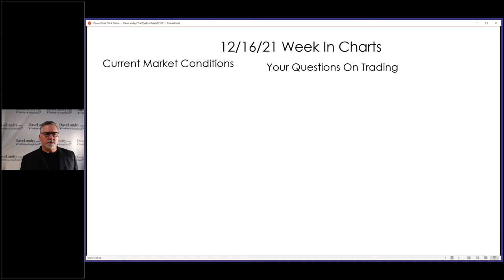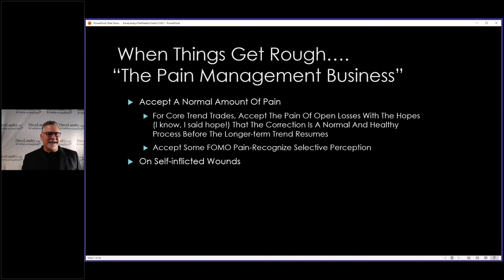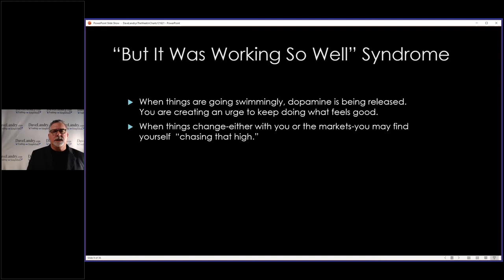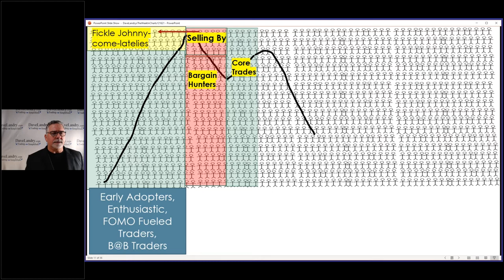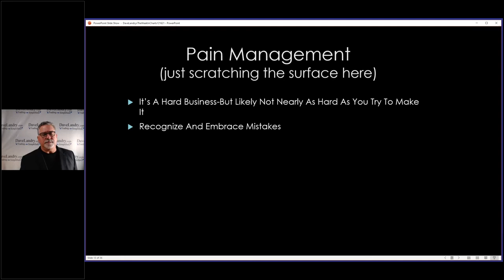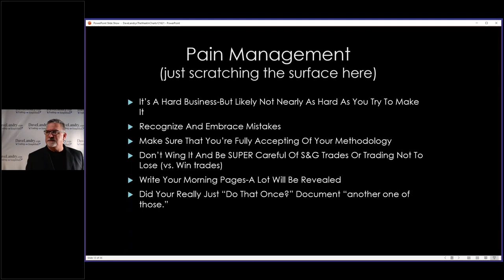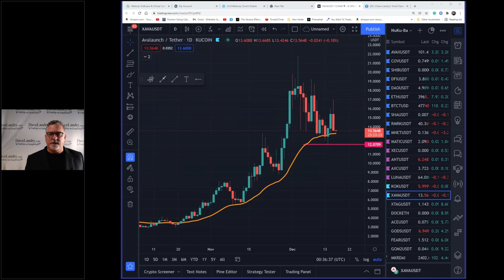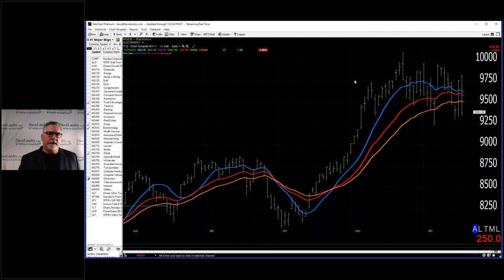Dave Landry's The Week In Charts-Managing The Pain Of Trading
In this episode, Dave covers the fact that we're really in the pain management business as traders. He then starts a conversation on how to deal with it.
00:00 Intro
02:04 "When Things Get Rough" The Pain Management Business
03:00 There Will Be Blood
03:30 Accept a normal amount of pain
07:00 Dealing with self-inflicted wounds
08:50 "But it was working so well syndrome"
11:40 There's a lot of neurology and psychology working here.
13:20 How markets really work.
20:20 Some changes in you that may affect your trading.
22:20 (An into to) Pain Management
30:20 Crypto Corner-Concerns and observations
31:00 Live Crypto charts analysis
32:00 Using Landry Light to stay on the right side of the markets, $BTC and $ETC as bellwethers
37:20 The current state of the stock market.